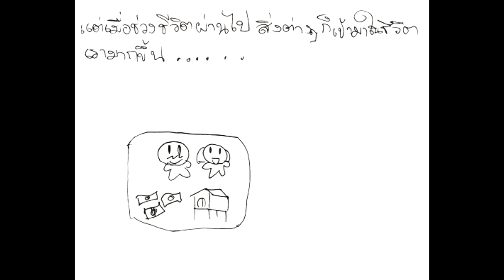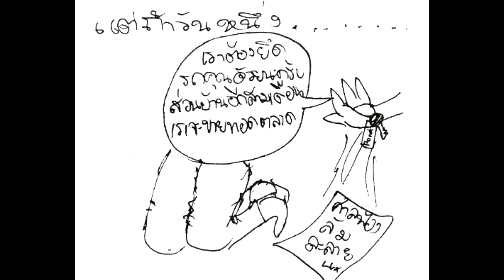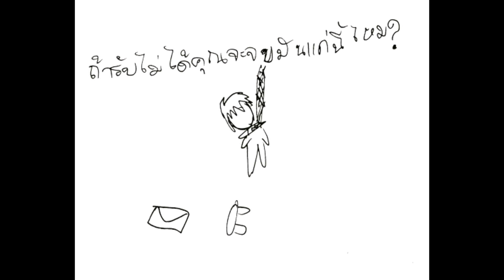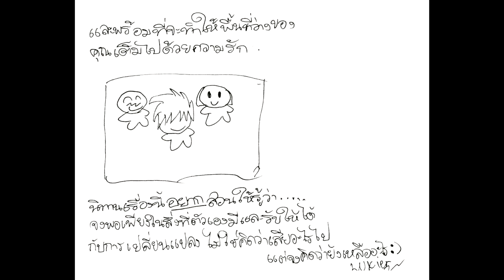นิทานรุ่งอรุณ ตอน ที่ว่าง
นี่เป็นนิทานที่ผมนั่งทำทั้งคืนเลยครับ 555+ ก็จุดประสงค์ตอนแรกก็แค่อยากให้เพื่อนคนหนึ่งมันรู้จักใช้ชีวิตให้เป็นแหละครับแต่ไหนๆก็ไหนแล้วเอามาแบ่งปันกับทุกคนคงไม่ว่าอะไรกันนะครับ อิอิๆ

---ชอบก็กดไลท์ รักคลิปนี้อยากให้ทำต่อก็กดซับตะไคร้ ;) อย่ามาทำตัวซึนเดะเระน๊าาา